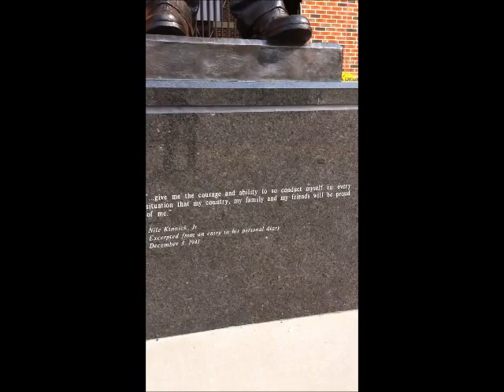Meet Me on Melrose: A tribute song to Iowa tailgating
This goes out to all you Iowa fans who love to tailgate as much as you love sitting in Kinnick watching the Hawks!  Let's make it a Saturday to remember!